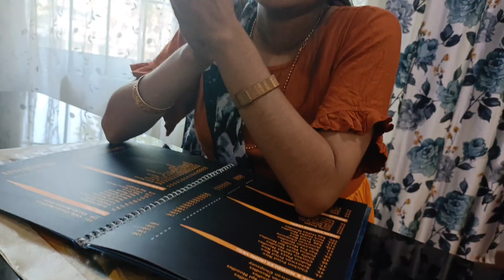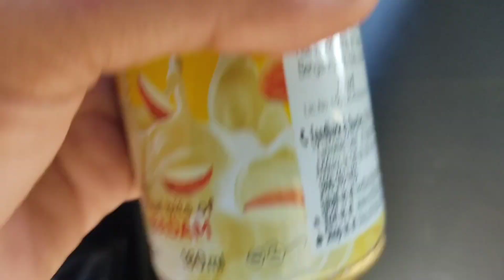my 22nd birthday during my 7 Month pregnancy 🎈🎉